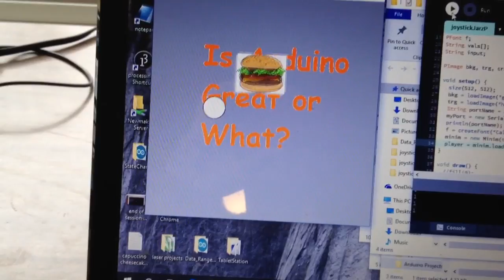Arduino Joystick with Processing Communication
Arduino sends joystick coordinates and clicks to Processing app.